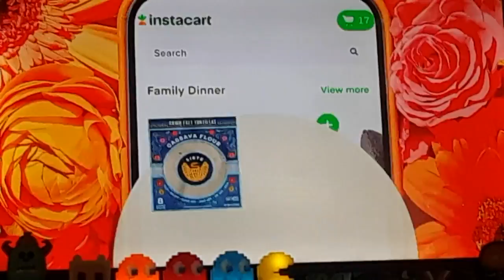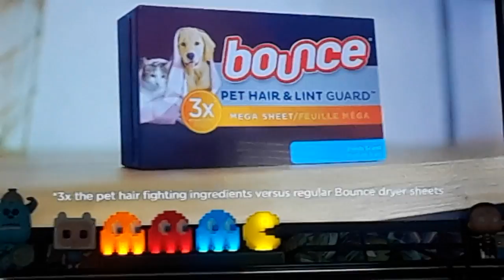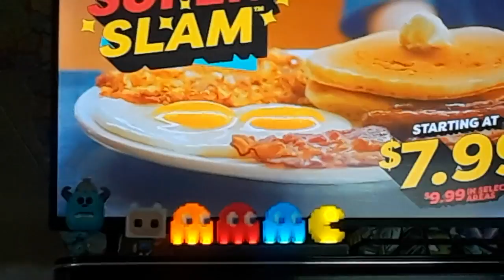ACME NIGHT Commercials During Justice League vs. Teen Titans Sun Aug 13 2023